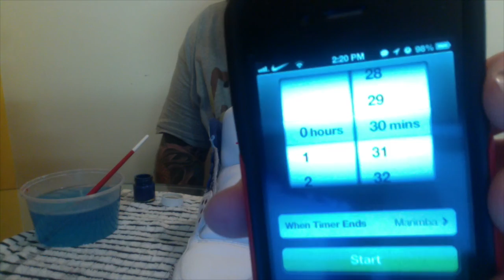Air Jordan Retro 3 True Blue (2009) Midsole Restoration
In this video, I am repainting the midsole for a pair of 2009, True Blue Air Jordan Retro 3.